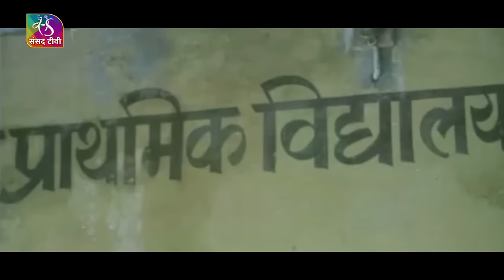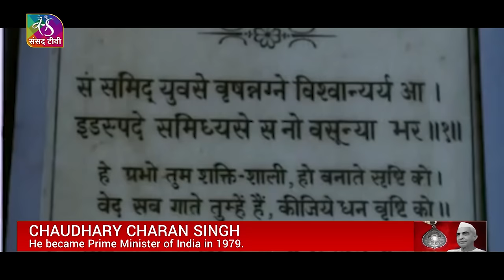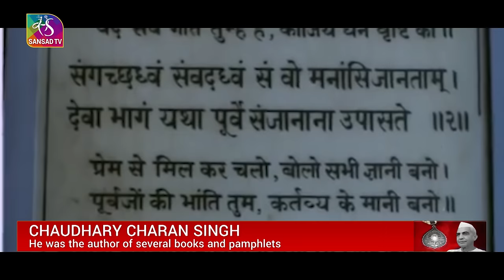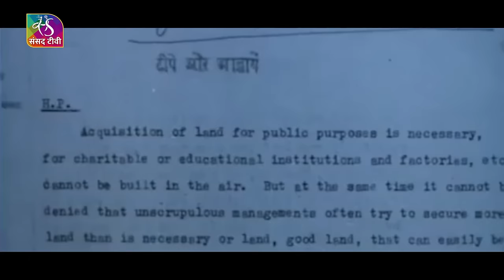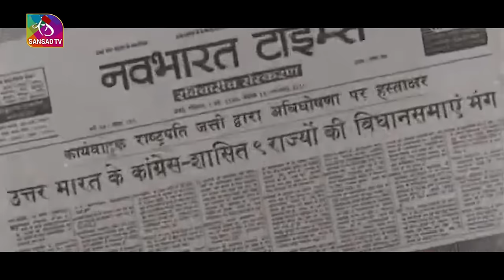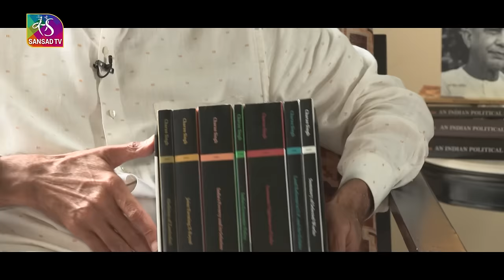Sansad TV Special: Bharat Ratna: The Story of Chaudhary Charan Singh | 30 March, 2024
In this poignant documentary, we delve into the life and times of Chaudhary Charan Singh, the stalwart leader who left an indelible mark on Indian politics. Despite facing numerous challenges, Charan Singh rose from humble beginnings to become the Prime Minister of India. His unwavering commitment to the welfare of farmers and the marginalized earned him the title of "Champion of Peasants."

With rare archival footage, insightful interviews, and expert analysis, "Legacy Resurrected: The Story of Chaudhary Charan Singh" chronicles his remarkable journey, highlighting his pivotal role in shaping India's agrarian policies and socio-political landscape.

The documentary also explores the posthumous recognition bestowed upon him with the Bharat Ratna, India's highest civilian honor, underscoring his enduring influence and relevance in contemporary Indian society. Join us as we celebrate the life, leadership, and enduring legacy of a visionary leader who championed the cause of the common man till his last breath.

 Producer: Nav Vikram Singh & Kiraj kumar
Video Editor: Bikas Chandra and Rohit